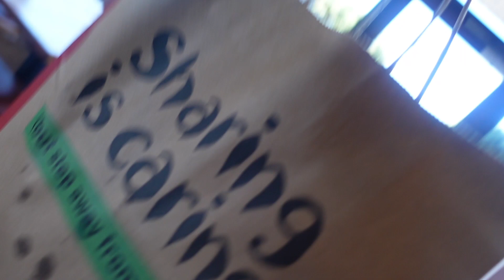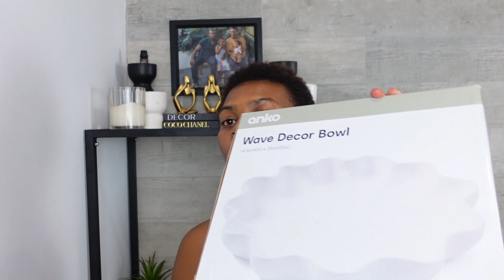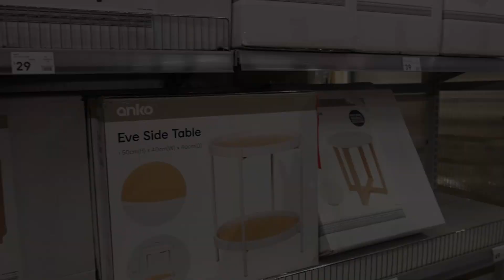WEEKLY VLOG| HOME DECOR ADDS| OUR FIRST EVER CHURCH SERVICE IN AUSTRALIA| STYLING THE GUEST BEDROOM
Hi lovers